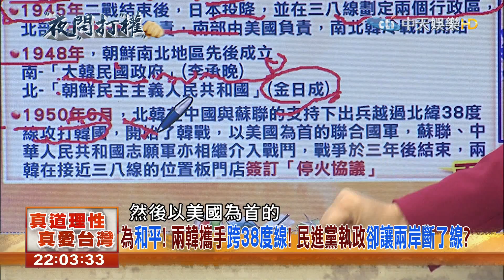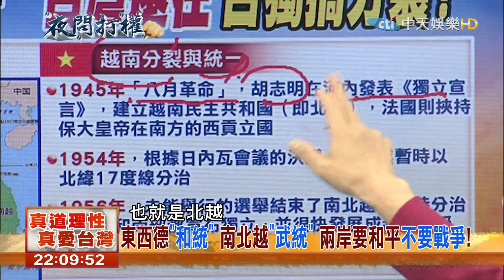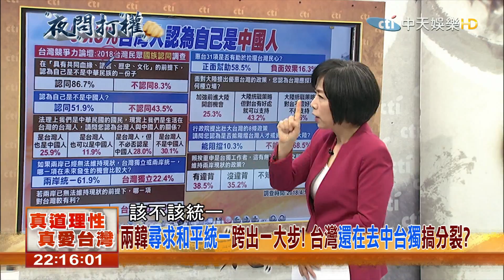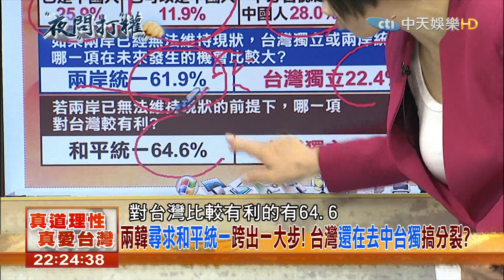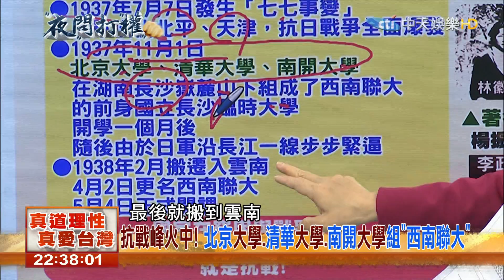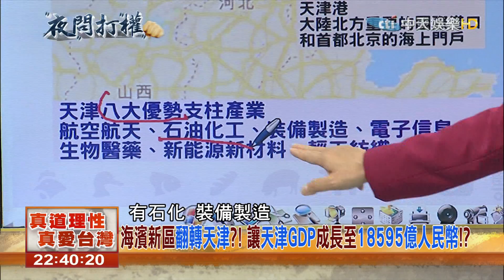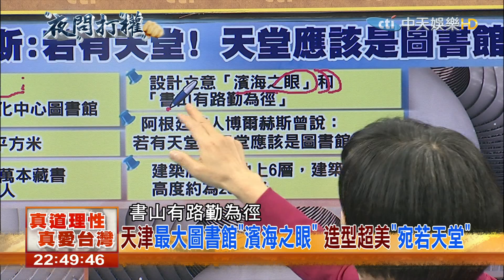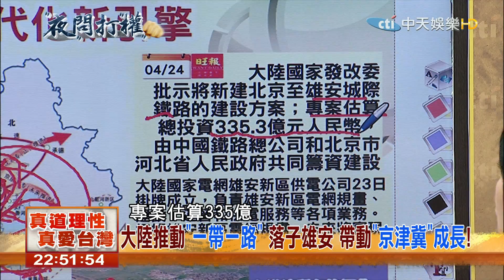2018.04.27夜問打權完整版 歷史一刻！跨北韓38度線「文金會」為兩韓和平相會！